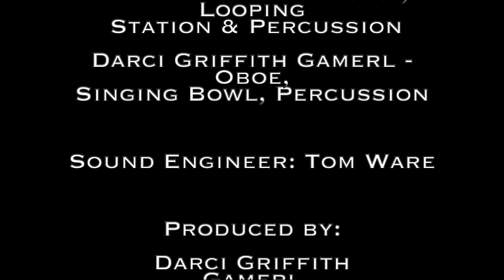The Seven Directions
The Seven Directions by Darci Griffith Gamerl

The Seven Directions is a musical journey, based on indigenous practices that create sacred space by acknowledging the four cardinal directions, as well as above (Sky), below (Earth), and the self (Heart). The work was extremely meaningful as it marked by return to the compositional world after a long absence. It was January, 2019, I had a lucid dream of an Aztec dancer embracing a tsunami wave with the message to CREATE inspired me to start my journey...this was the first step.

Compositional elements of this draw on musical traditions & practices from each area with the south represented by a warm wind, east with a Middle Eastern mode (Ahava rabba), the north with straight-tone Gregorian-style thematic material, and the west by a tango. Earth and Sky channel the plight of the Earth with percussion replicating a rattlesnake warning, the singing bowl intoning each change of direction. The singing bowl is also the same pitch (but octaves higher) as the Earth rotating on it's axis - and the unifying element throughout the work, intoning each change of direction). The sky, carrier of prayers on the wind, a belief that many faiths' hold, was inspired by the 2nd movement of Gorecki's Symphony No. 3, and the prayer of 18 year old Helena Wanda Błażusiakówna, a Jewish/Polish girl who was imprisoned by the Nazis during World War II. The Heart closes the work with the oboe & layered cello lines creating a rich, joyful conclusion.

Angel's Share is available on all major streaming platforms
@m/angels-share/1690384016